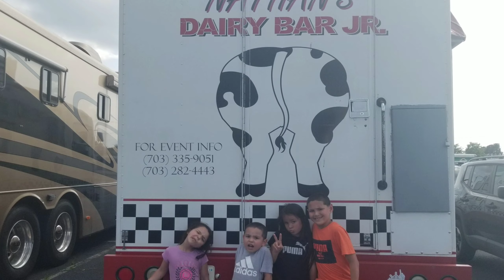REAL Day in the life of a mother of 5 | Walk with me Wednesday | Weekly Vlog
A realistic day in my life as a mother of 5!